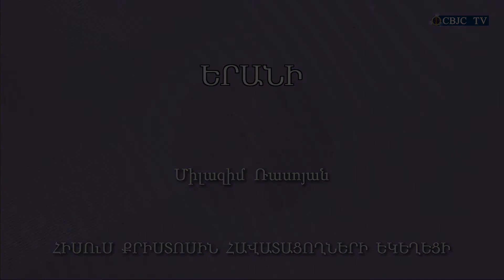HQ455-04.10.2020 Երանի / Erani - Մ. Ռասոյան